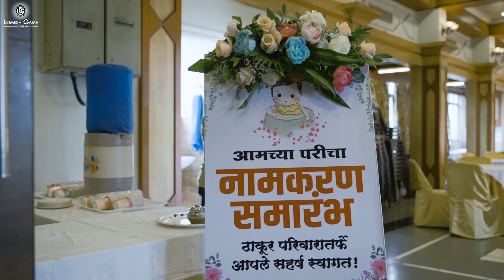Naming Ceremony "JIVIKA" Cinematic Film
Naming Ceremony "JIVIKA"